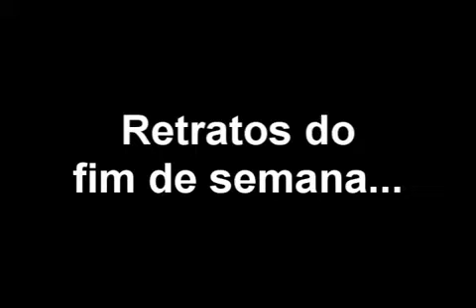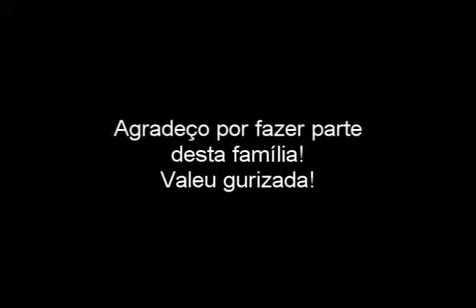FCN - Old Summer Time #2